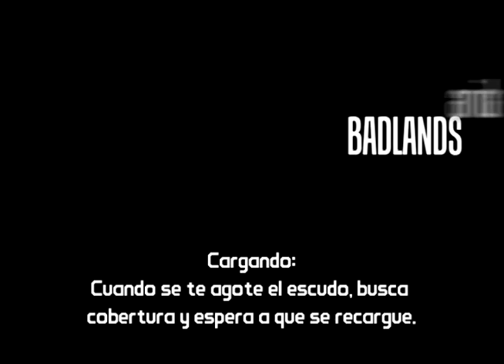LK8 recomienda Borderlands